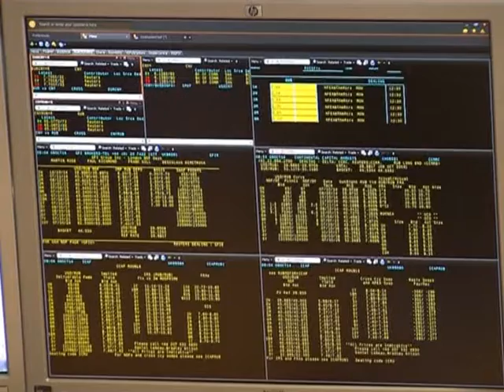Нововведение в ипотечном кредитовании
В России планируют ввести так называемый «детский жилищный вычет» в сфере ипотечного кредитования. Подразумевается, что тем молодым семьям, в которых рождаются дети, будет прощаться долг по ипотеке.